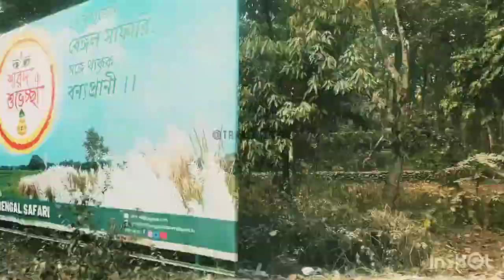Travelvlog2024 Part 1# Sikkim& Darjeeling Tour#great music# Like#Subscrine#